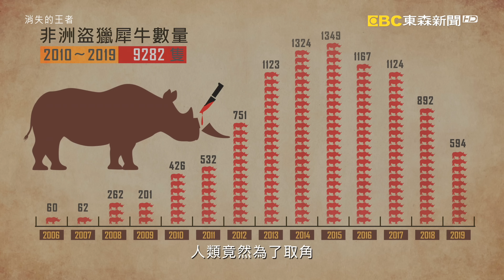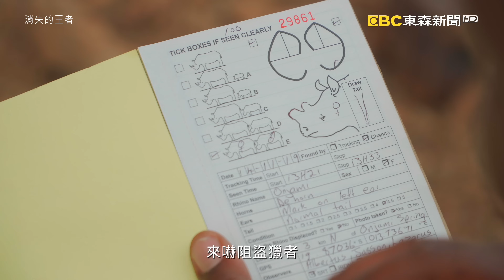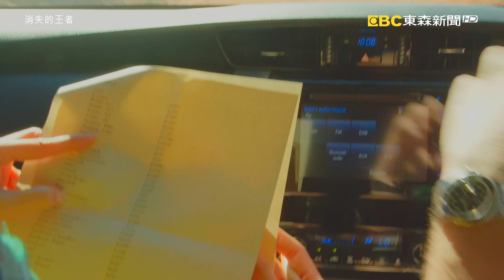消失的王者-二部曲：草原巨獸【聚焦全世界】｜舒夢蘭Vanishing Kings II- Titans of the Savannah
早在人類出現之前，牠們已經存在於地球超過五千萬年，如今還能繼續走下去嗎？
「消失的王者」是東森電視台於2020年最新推出的系列紀錄片，由榮獲兩屆電視金鐘獎的節目團隊【聚焦全世界】製作，籌畫三年，拍攝兩年，以地球豐富的棲息生態作為拍攝場景，紀錄地球上最珍貴、卻即將消失的瀕危物種，探討這些攸關生態健康的關鍵物種，當牠們在日益嚴重的氣候變遷與人類活動下，瀕臨滅絕時，人類將承擔何種後果？

【二部曲：草原巨獸】描述在地球的另一端-非洲大陸，是人類起源地，也是野生動物的王國，但如今卻成為殘酷的殺戮戰場！
榮獲「金鐘獎最佳人文紀實節目主持人」兼製作人的舒夢蘭，帶領拍攝團隊遠赴非洲，前往三個國家、20多處拍攝地點，真實紀錄非洲標誌性的物種，包括地球上最巨大、最古老的陸地動物：大象與犀牛，以及速度最快的陸地動物-獵豹，如何因為人類的盜獵、屠殺，而面臨絕種的命運……